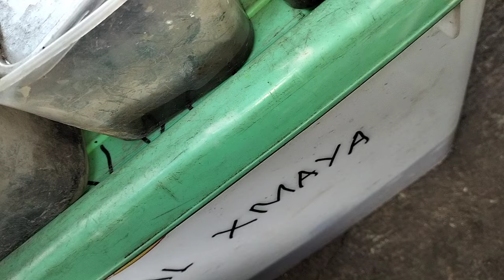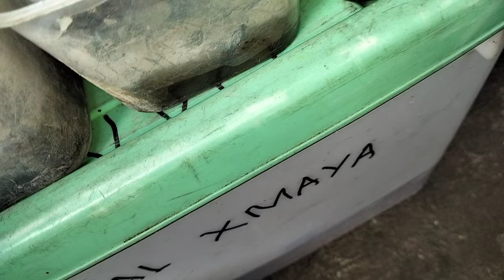LAPAK BATU AKIK SPESIALIS KALIMAYA BLACK OVAL TERMURAH